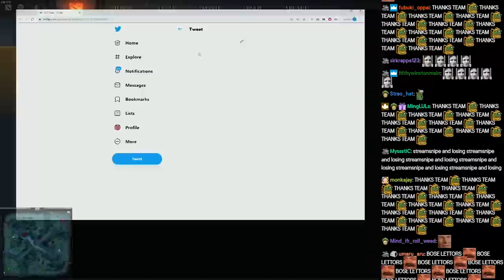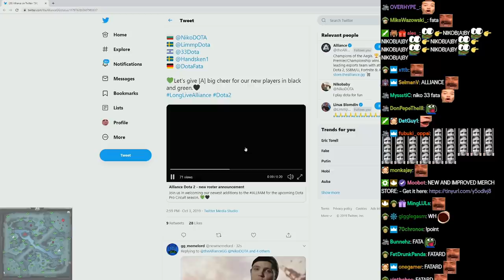Let Us Dive The Guy Who Won TI Once (+ NEW [A]lliance Roster)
Bulldog Ember really doesn't like cheese pickers

BULLDOG EMBER SPIRIT DOTA 2 EMBER CARRY CRAZY